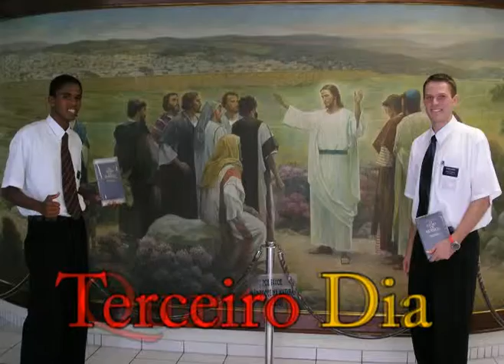115 Ordinal Numbers